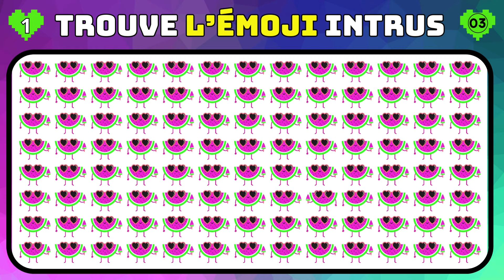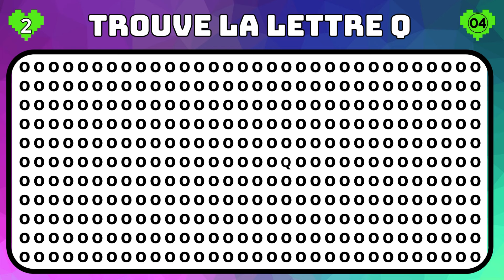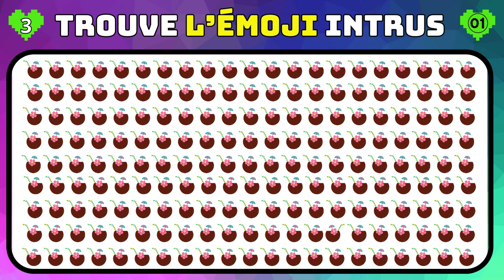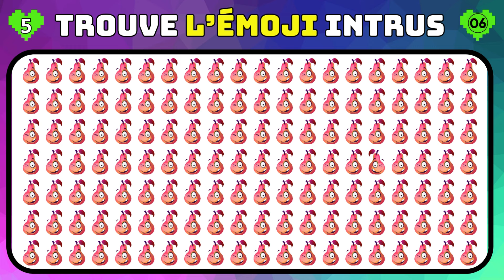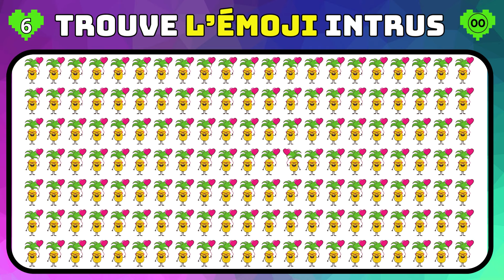Trouve l'INTRUS en 15 secondes | Quiz Emoji | Niveaux Facile à Impossible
🥰 Trouve l'INTRUS | Quiz Emoji | Facile à Difficile

🥰 Quiz Emoji France ! Teste ta concentration avec ce quiz Emoji, de facile à Difficile. Trouve l’emoji intrus, résous les énigmes et mets toi au défi avec ta famille et tes amis ! Teste ta mémoire et ta capacité à résoudre des puzzles et amuse-toi à trouver l'intrus dans chaque grille d'émoji ! Alors, est-tu prêt à relever le défi émoji ? Découvre si tu es capable de trouver tout les emoji intrus !
🥳 Mets ton score d'intrus trouver en commentaire !

Défi Quiz
Culture GQuiz
Challenge Quiz
Devine L'intrus
Quiz Emoji Intrus
Trouve L'intrus
Intrus Challenge
Emojis Différents
Identifie L'intrus
Cherche L'intrus
Cherche L'émoji Intrus
Trouve L'émoji Différent
Identifie L'émoji Intrus
Émoji Intrus Quiz
Défi Émoji Intrus
Jeu Trouve L'émoji Différent
Intrus Emoji
Trouve L'émoji Intrus
Emoji Intrus Challenge
Défi Trouve L'émoji
Jeu Emoji Intrus
Trouve L'intrus Avec Emoji
Jeu De Connaissances
Test Tes Connaissances